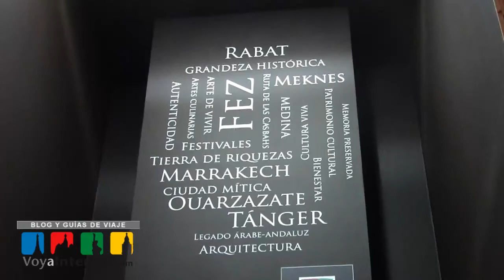Stand de Marruecos - FITUR 2013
Stand de Turismo de Marruecos en la feria turística FITUR 2013.